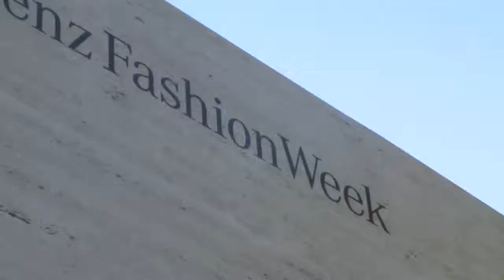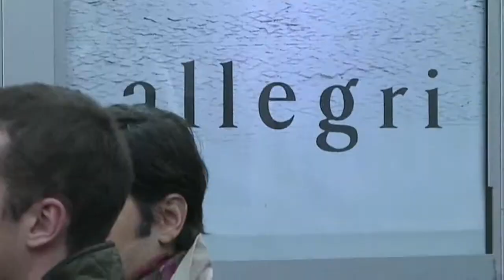Allegri show at the NYC Mercedes Benz Fashion Week 2011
Video recap from the breathtaking Allegri show/retrospective at the Mercedes Benz Fashion Week 2011 in New York City. The Promotion Factory assisted in the production of this wonderful event that was defined as "one of the top 10 moments of Fashion Week 2011" by the New York Times.